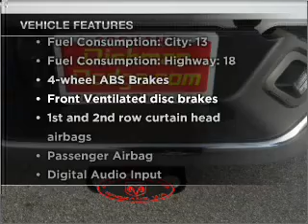2011 Dodge Ram 1500 - Spokane WA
Year: 2011
Make: Dodge
Model: Ram 1500
Trim: ST
Engine: 4.7 liter 8 cylinder 16 valve
Transmission: Automatic
Color: White
Mileage: 4
Address:
7700 East Sprague Ave